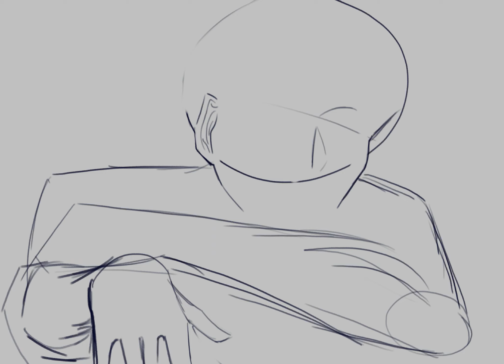Sketch Of Liam~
Um, hi

Just a High School AU :)
He never got to experience it, but if he did, he would've met Neo (his boyfriend) a lot sooner, falling head over heels and having an internal crisis early on.
He's on the ace spectrum (lithromantic and demi) so he's never felt something like this before. Eventually, he stops beating around the bush and confronts himself, admitting, "I'm in love with Neo." He's a lot softer and darker inside than he lets on most times, and will probably wait for his feelings to die down when he knows in the back of his mind that they never will.

In this AU, his softer side will be more apparent and shown more compared to the Liam now. You will never see him look at another man or woman the way he does to Neo, haha.
In Liam's eyes, Neo has everything while he has nothing, therefore he could want nothing from him. Seeing his happy family and knowing his wealth, he couldn't help but admire the man who befriended him over a cup of coffee.
Liam sees Neo's romantic attraction as something else he just didn't deserve, as his hands were dirty with no real education behind him as he grew up in an orphanage in some rusty old town. Meanwhile Neo was a striving student in college passing with flying colors.
Neo taught him everything he wanted to know, and even got him enrolled into the same college as him, but what did he want?

"No one's ever given this much to me. Do I even deserve it?"
"Deserve it? Of course not. You earned it."

App/program: Procreate

Brushes used: Air brush (eraser) (customized), custom sketching brush made by me

Lyrics in video (scraped): Puppy Princess || Hot Freaks

Lyrics in video: Let You Break My Heart Again || Laufey